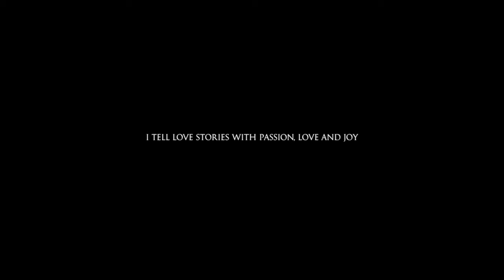The Beautiful and Romantic Story of Maria & Philip at Castello di Vincigliata, Tuscany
The Beautiful and Romantic Story of Maria & Philip at Castello di Vincigliata, Tuscany. Love is the only way.